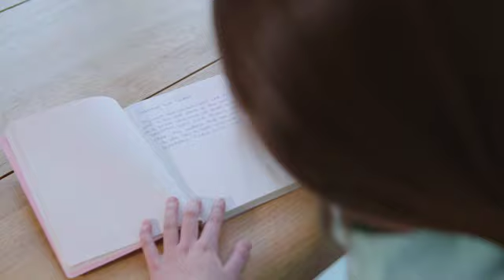GG 4. Unit 2.2 Grammar – I have to help mum Part 1